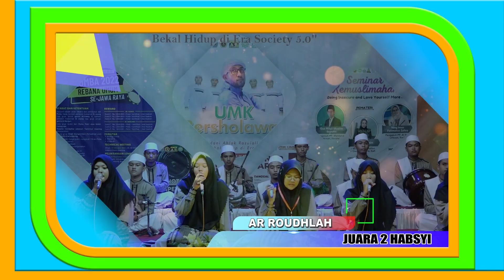MAA KAA NA || Festival Maulid #10 Formi UMK 2022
Festival Maulid ke 10 yang dilaksanakan di Auditorium UMK

Dengan adanya video ini kami harapkan semakin banyak orang yang mencintai sholawat, juga semakin banyak orang yang Mencintai Allah SWT dan Nabi Muhammad SAW, sehingga kita semua mendapatkan ridho-NYA dan kelak berkumpul di dalam surga-NYA dengan Nabi Muhammad SAW.

Selain itu, Chanel ini juga sebagai sarana promosi bagi artis terkait agar semakin banyak dikenal dikalangan masyarakat.

Fanspage : FORMI UMK